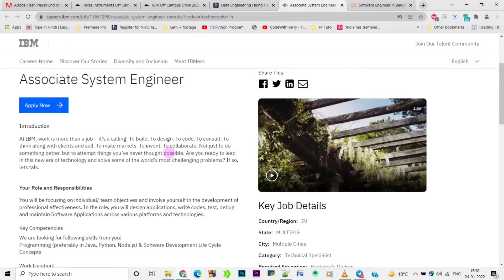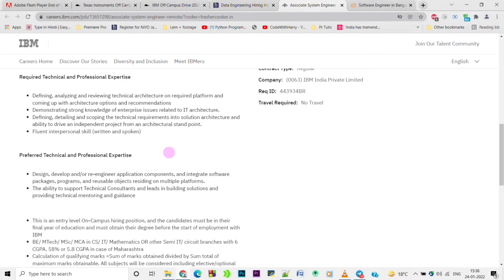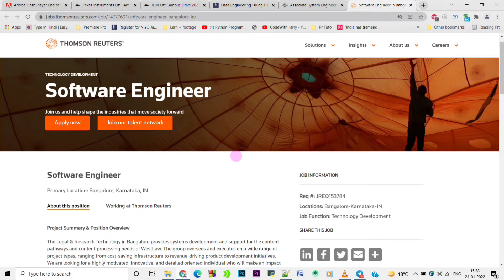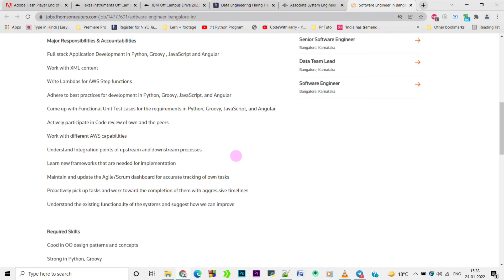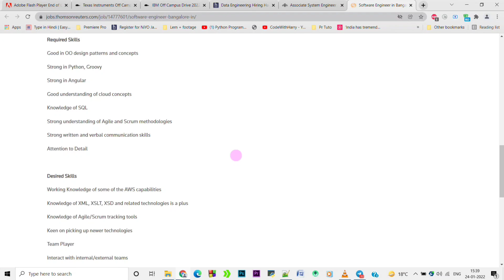IBM Off Campus Drive & Thomson Reuters Is Hiring Software Engineer | Entry Level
Major Responsibilities & Accountabilities:
Full stack Application Development in Python, Groovy , JavaScript and Angular
Work with XML content
Write Lambdas for AWS Step functions
Adhere to best practices for development in Python, Groovy, JavaScript, and Angular
Come up with Functional Unit Test cases for the requirements in Python, Groovy, JavaScript, and Angular
Actively participate in Code review of own and the peers
Work with different AWS capabilities
Understand Integration points of upstream and downstream processes
Learn new frameworks that are needed for implementation
Maintain and update the Agile/Scrum dashboard for accurate tracking of own tasks
Proactively pick up tasks and work toward the completion of them with aggres‐sive timelines
Understand the existing functionality of the systems and suggest how we can improve
Required Skills:
Good in OO design patterns and concepts
Strong in Python, Groovy
Strong in Angular
Good understanding of cloud concepts
Knowledge of SQL
Strong understanding of Agile and Scrum methodologies
Strong written and verbal communication skills
Attention to Detail
Desired Skills:
Working Knowledge of some of the AWS capabilities
Knowledge of XML, XSLT, XSD and related technologies is a plus
Knowledge of Agile/Scrum tracking tools
Apply

TCS hiring
tcs hiring
verbal ability tcs
tcs verbal ability
tcs english
english tcs
tcs 2021
tcs 2022
software hiring
jobs freshers
fresher hiring
freshers hiring
Hiring freshers
STEP internship
product company
summer internship
off campus

freshers hiring
Hiring freshers
STEP internship
product company